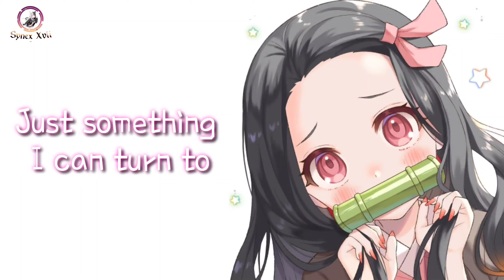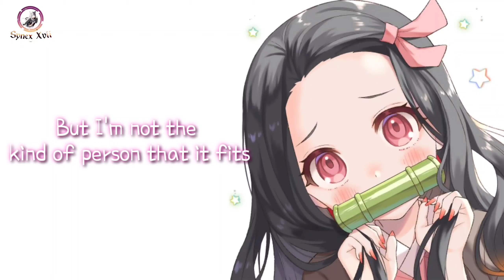Nightcore - Something Just Like This (Female Version) (Lyrics)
Song by : The Chainsmokers & Coldplay
Cover by : J.Fla

✨Message :
I just made this video for fun and for entertainment only.
I will immediately remove from my channel
Thanks :D